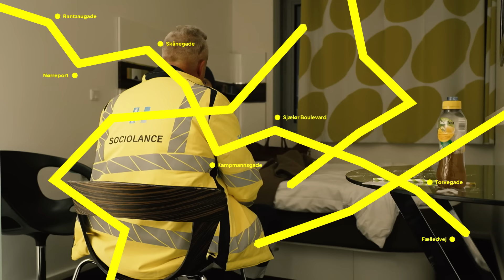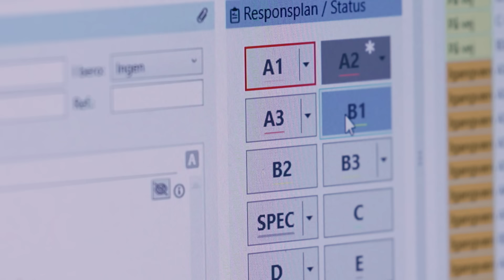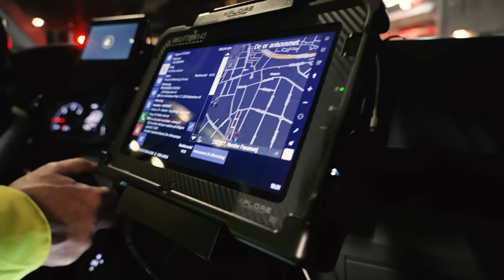På udrykning med gadens ambulance sæson 2 (1:5)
Vi tager med ambulanceredderne René og Søren på arbejde, når de rykker ud i København for at hjælpe byens allermest udsatte.

Man har nemlig en særlig ordning i hovedstaden, som man kalder Sociolancen.

I afsnittet her ringer René og Søren på hjemme hos en mand, der er savnet. Manden er ingen steder at se, men lejligheden fremstår fuldstændig ubeboelig, og det står klart, at han har brug for hjælp.

Sociolancen bliver tilkaldt via 1-1-2, hvis alarmcentralen vurderer, at der er brug for ekstra omsorg - eksempelvis til hjemløse, mennesker med alkoholproblemer eller diagnoser.

Vi har fået lov til at køre med for at se, hvordan Sociolancen bliver brugt, og hvilken forskel den gør for byens udsatte.

På TV2Kosmopol.dk/Play finder du flere afsnit af serien.

TV 2 Kosmopol laver nyheder, der er særligt relevante for de to millioner danskere, der bor i hovedstadsområdet. Vores hovedkanal på YouTube finder du her:

Vi deler en video hver uge, så følg med!

Følg os på Instagram:

 / tv2kosmopol
Følg os på TikTok:

 / tv2kosmopol
Eller mød os på Facebook:

 / tv2kosmopol.dk

Du er velkommen til at indlejre vores videoer på din hjemmeside. Profilen her modereres efter TV 2 Kosmopols regler for god opførsel på vores sociale medier, så husk at tale pænt.